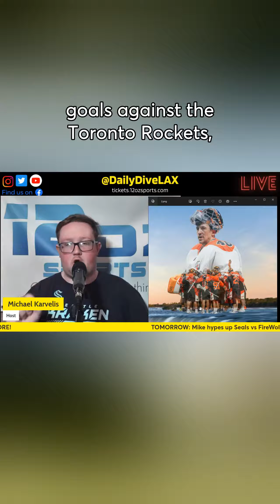Daily Dive - Dhane Smith has to score for Bandits to repeat!